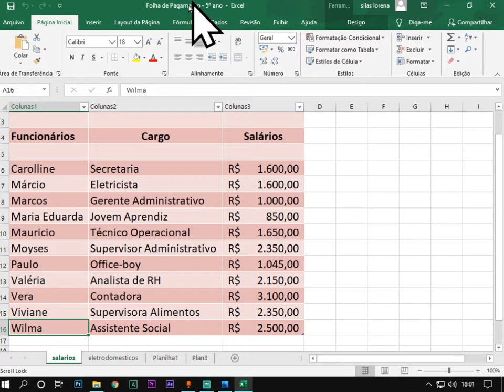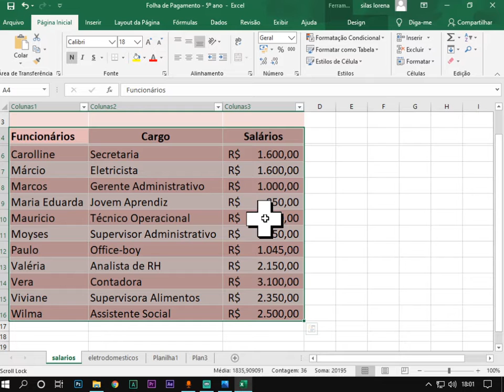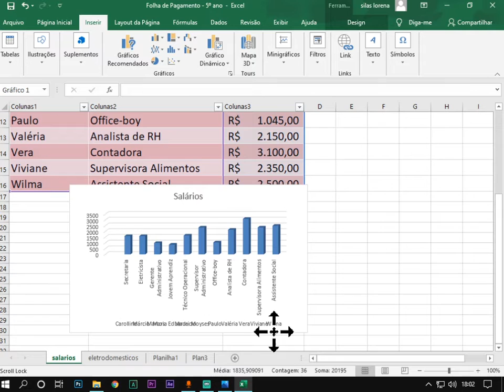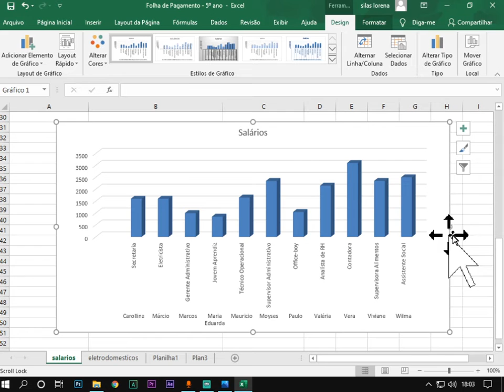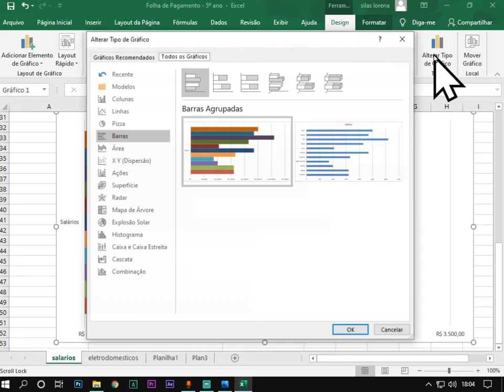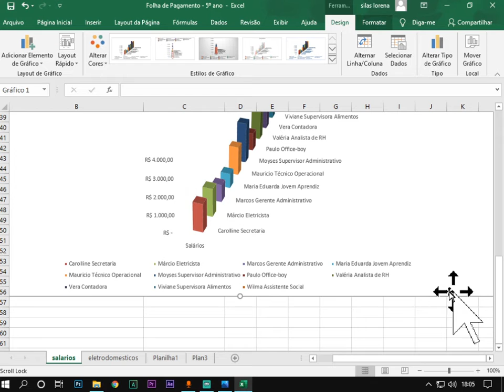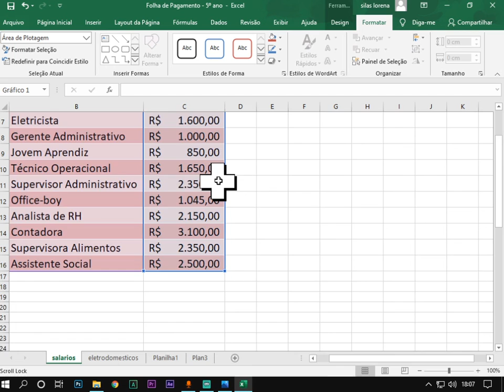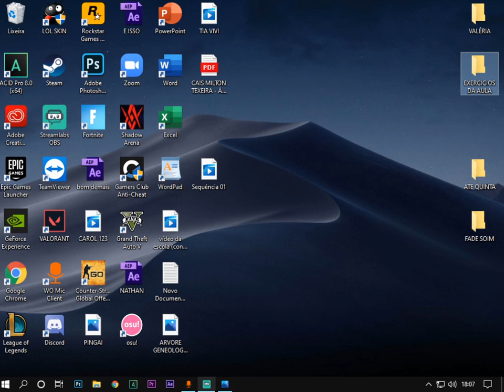Informática - 5º AN0 - 01/07